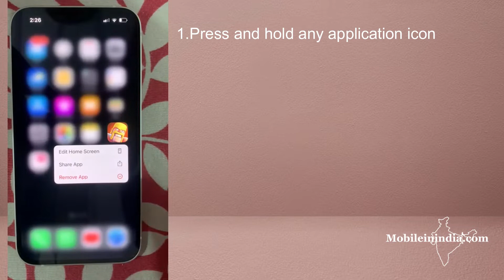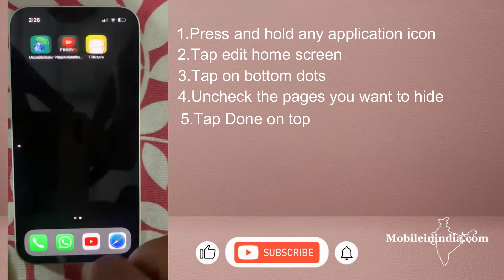Hide apps | hide iPhone Home Page | iPhone secret trick | hide personal folders in iPhone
Remove or Hide iPhone Home Page
Hide your secret home page